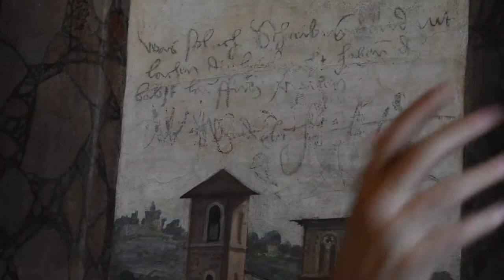Paul Tegmeyer Explaining a room in the Villa Farnesina